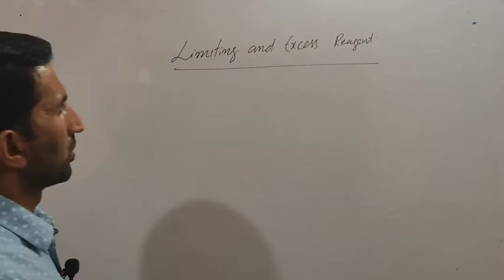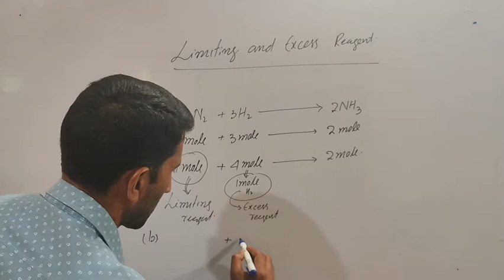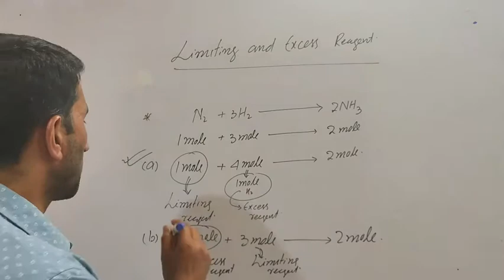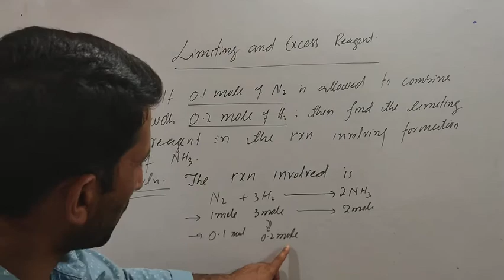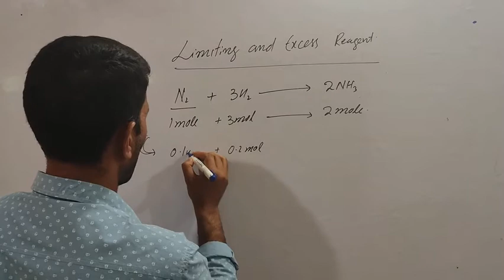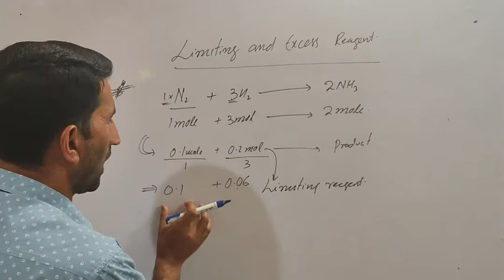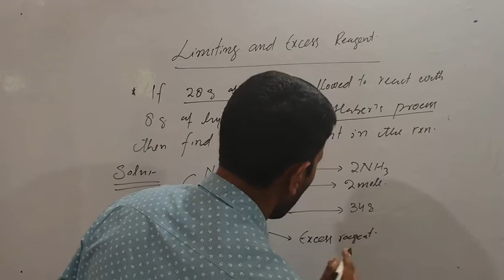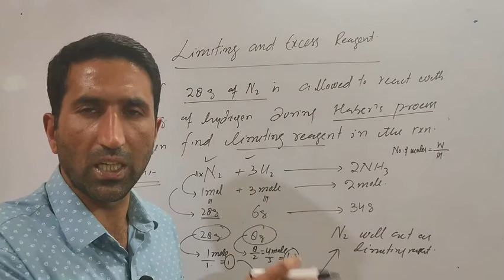L-4 (part c)|11th Class || Some Basic Concepts of Chem || Detecting Limiting and Excess Reagent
Limiting reagent can be used to decide amount of product formed.
methods of detecting limiting and excess reagent